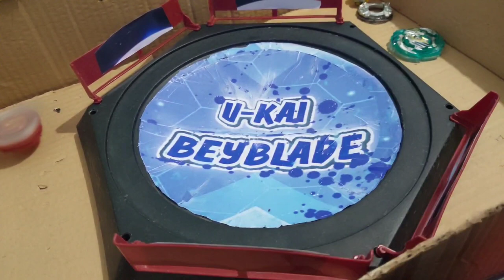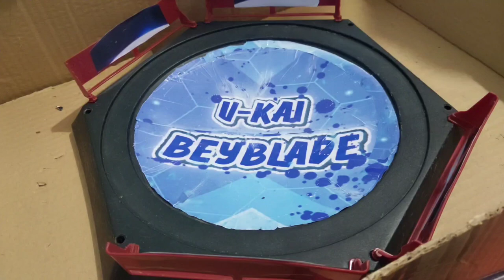Heaven Pegasus Beyblade Unboxing e Review | Beyblade Burst GT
Beyblade Heaven pegasus
Beyblade GT